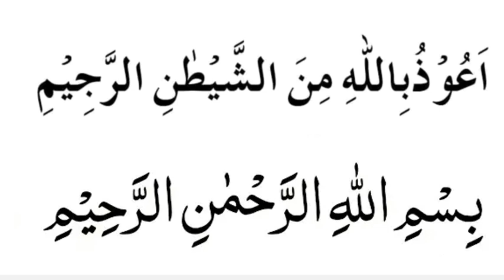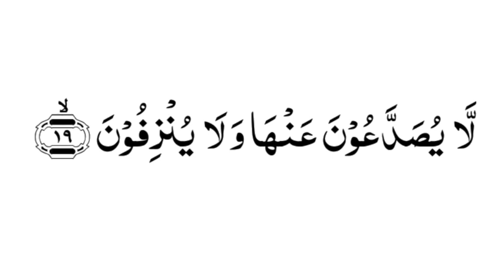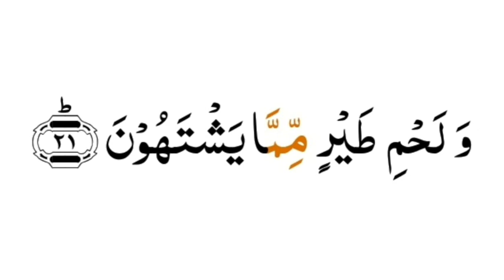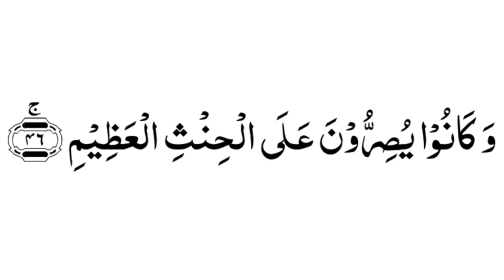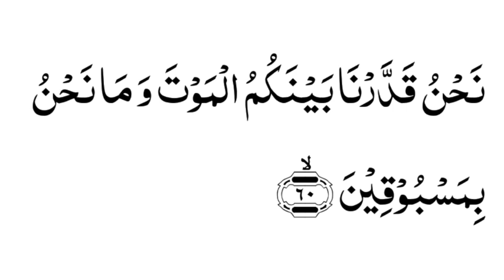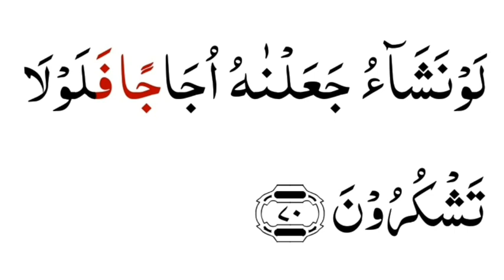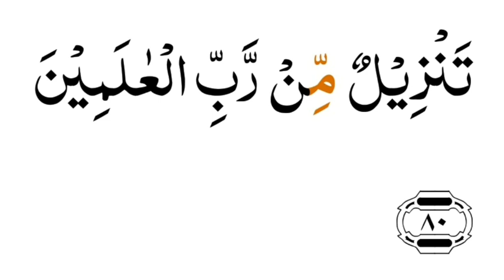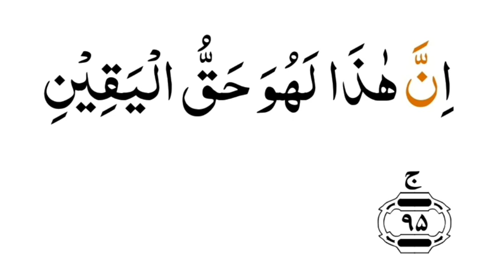Surah Al-Waquah Full | সূরা ওয়াক্বিয়াহ সহীহ করুন মাত্র ১৬ মিনিটে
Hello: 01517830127